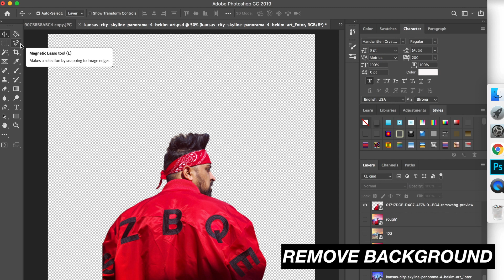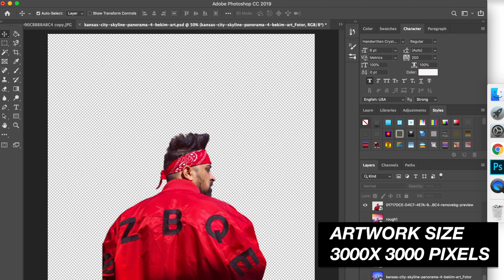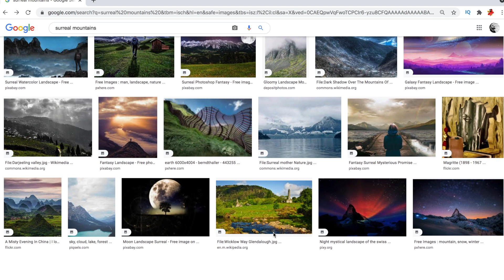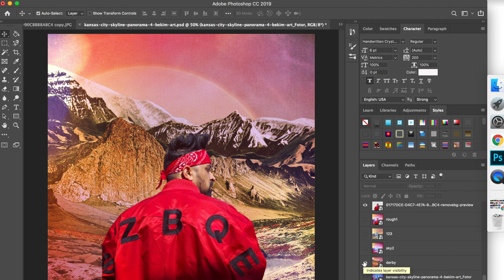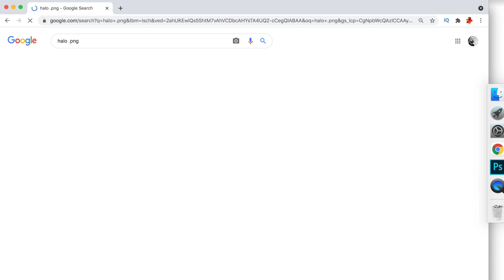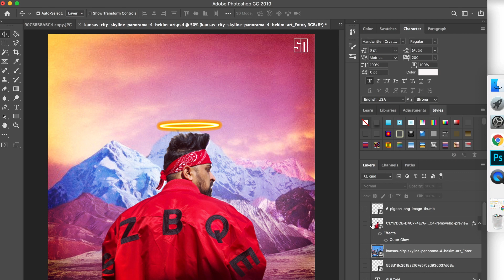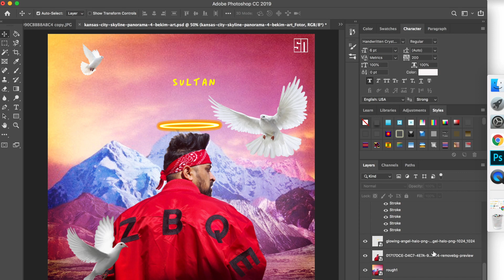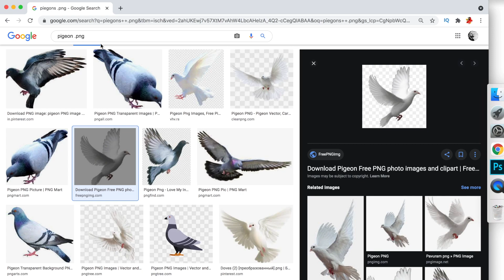How To Make Artwork & Album Cover For Your Music ?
Hi , In this video I will show you to make an aesthetic and cool artwork / album cover for your songs - Singles , Ep and Album. We will see all the things we need to keep in mind designing artwork.

♾ Canon M50 Camera
♾ Fifine USB Condensor Mic
♾ Maono USB Condensor Mic
♾ Rode NT1A Mic
♾ Arturia MiniLab Midi
♾ Soundcard MC100 Pro
♾ Boya Mic
♾ Mobile Phone OTG for USB Mic
♾ Soundcard For Mobile
♾ XLR Cable To Mobile
♾ Mic Stand Full
♾ Table Arm Mic Stand
♾ Backdrop Stand Kit
♾ Beyerdynamic DT 770 Pro Headphones

Know Hip Hop | Episode #168​​ - How To Make Artwork & Album Cover For Your Music ?

KNOWHIPHOP​​​​​ - First ever Indian / Desi Hip Hop Series which gives comprehensive details about Hip Hop culture , its roots and updates via well researched information.It also empowers artists and hip hop heads by letting them access the information which they have always been wanted to dig about this beautiful culture.